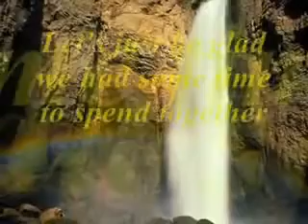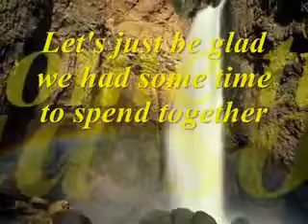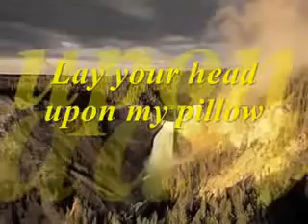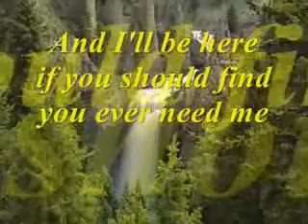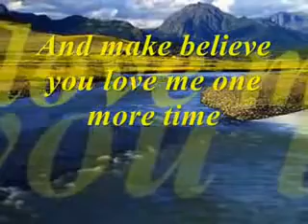For the good times - Perry Como - Video